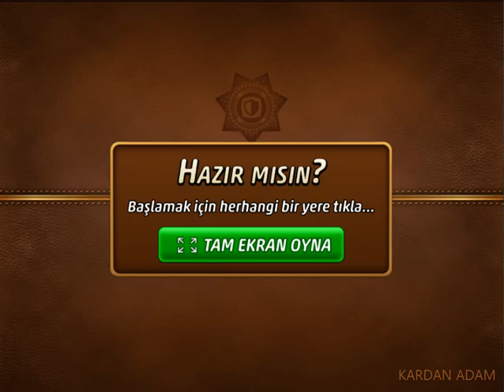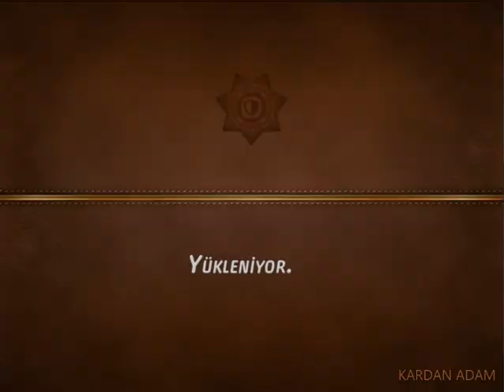Criminal Case-Mysteries of the Past-Ölüm Bir Kabare-Sinner's End-Case #23_1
Türkçe

CC: PACIFIC BAY 4K VAKA TAM ÇÖZÜMLERİ

criminalcase Yıllık